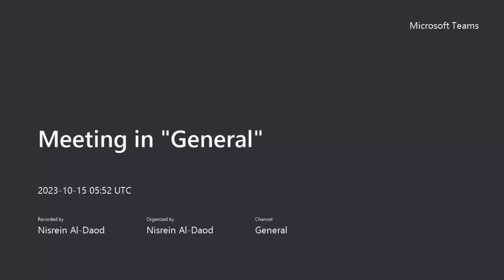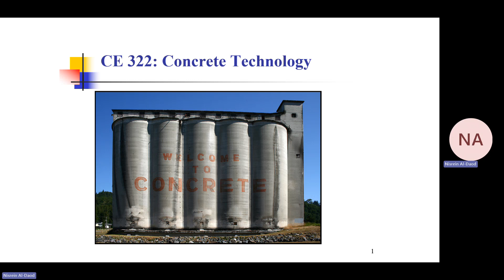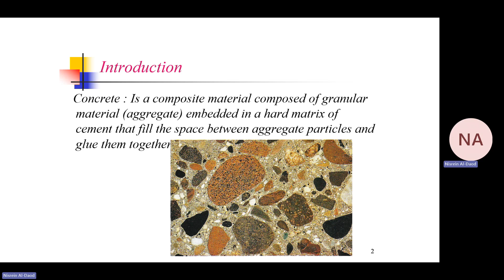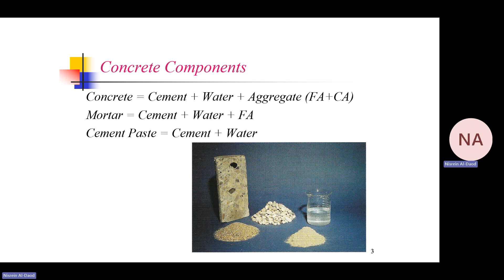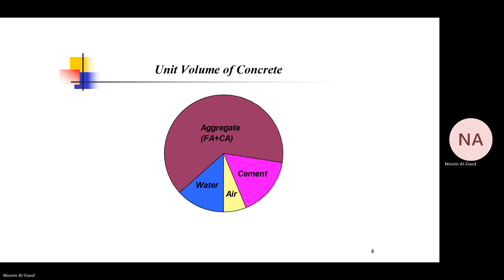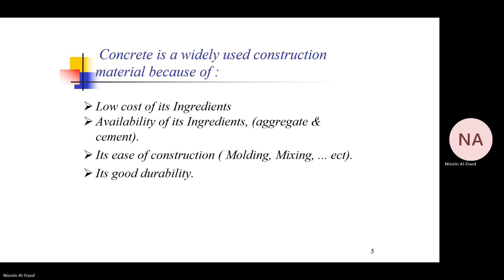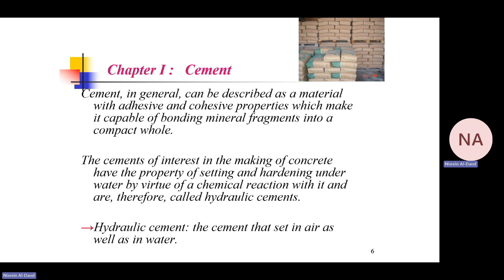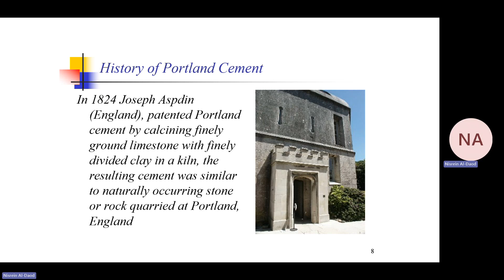Concrete Technology - Lecture1 Cement